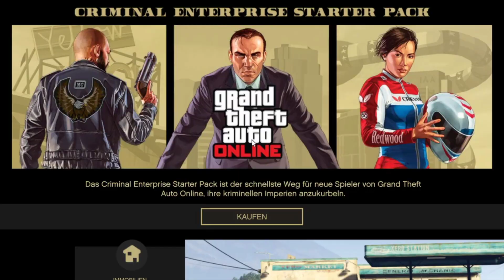[SOLO] UNLIMITED MONEY GLITCH *MEGA EINFACH* | GTA 5 Online | Saliival